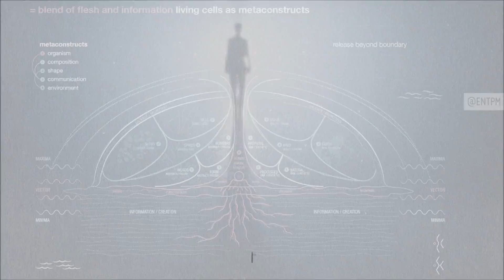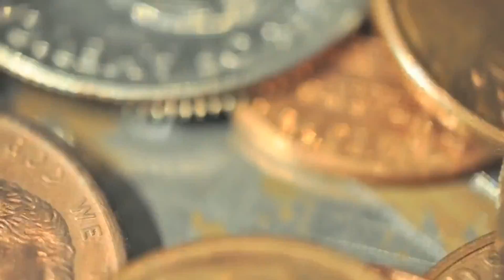THE EVOLUTION OF REALITY by Terence Mckenna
Words by Terence Mckenna

Credits:
Visual Remixes :  Agape Satori, NotThisBody
Sound Remixes : Agape Satori, Empt

Transcedence + Ascension = TRANSCENSION

The transcension hypothesis asks whether our civilization is rapidly developing into something analogous to a black hole Some physicists also argue black holes may be "seeds" or "replicators" for new universes, thus giving us a clue as to what we would do after we meet up with other intelligence